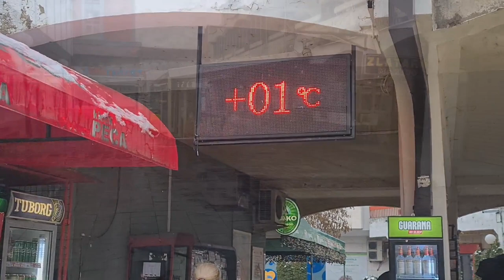Pirot "pod snegom i kišom" 10.01.2021.